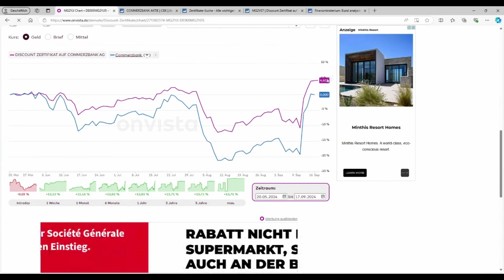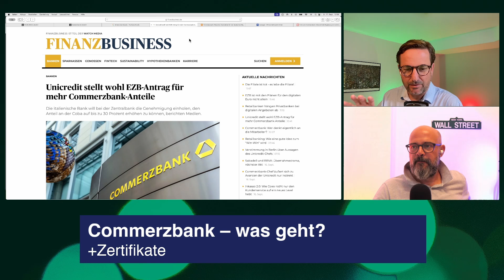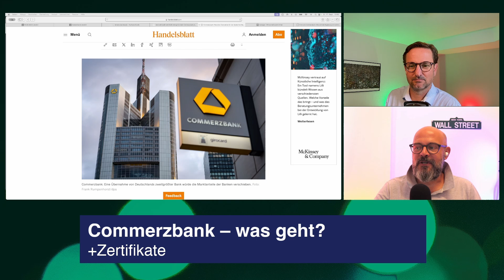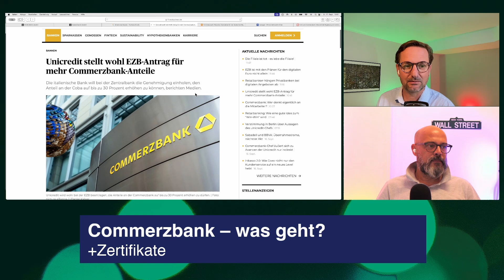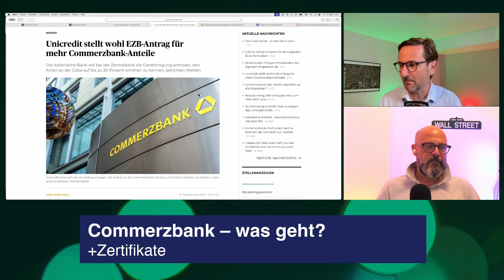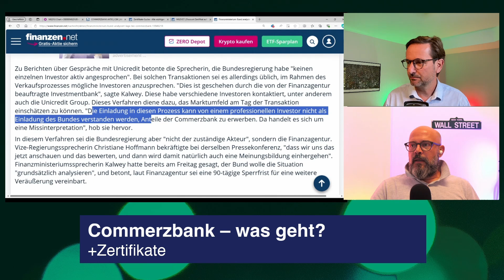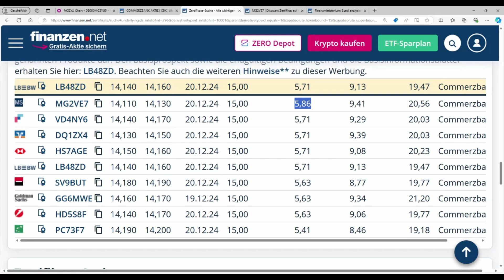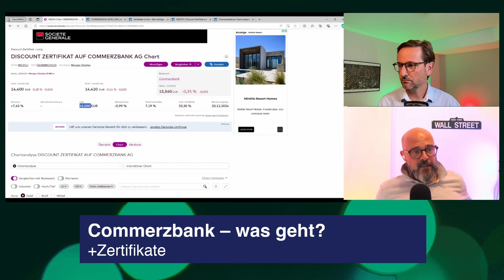Commerzbank Aktie - Unicredit will auf 30% aufstocken...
Seit einer Woche greift die Unicredit nach der Commerzbank, gemäß Insidern soll bei der EZB ein Antrag auf Erhöhung der Anteile gestellt werden.
Die Deutsche-Bank prüft weiterhin die Konsequenzen einer möglichen Übernahme.
Wer an stabile Kurse bei der Commerzbank glaubt, kann mit zwei Discountern mehr Rendite rausholen und gleichzeitig das Risiko reduzieren.

Zum Beispiel mit einem 15er Cap bis Ende des Jahres. Der wirft immer noch knapp 6% Rendite ab:
Discount Zertifikat auf Commerzbank, DE000MG2VE79

Oder mit dem 15,5er Cap von Morgan Stanley, den wir schon im Mai vorgestellt hatten. Da gibt es sogar über 7% zu verdienen:
Discount Zertifikat auf Commerzbank, DE000MG2YJJ5

Grundsätzlich gilt aber wie immer folgender RISIKOHINWEIS:
Alle hier oder im Video gegebenen Informationen stellen keine Aufforderung zum Kauf oder Verkauf der betreffenden Werte dar. Bei den besprochenen Wertpapieren handelt sich um sehr volatile Anlagemöglichkeiten mit hohem Risiko. Dies ist keine Anlageberatung, ihr handelt auf eigenes Risiko!

Servus, da Flo